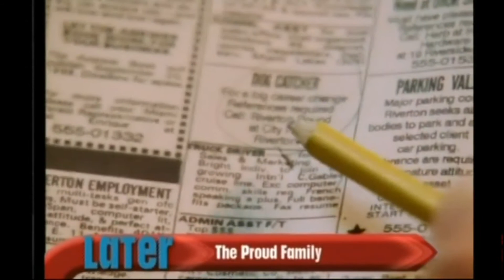Disney Channel Australia Schedule Banner (Inspector Gadget 2 to TENS to The Proud Family) (2007)